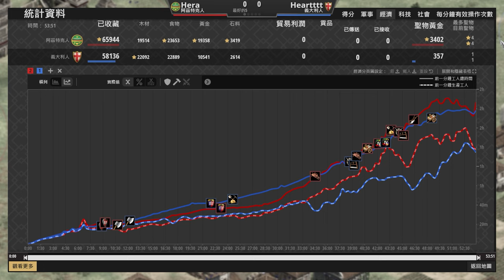【世紀帝國2決定版】Heart三棒開局痛宰Hera村民！義大利經濟優勢帝王傭兵反制老鷹怎麼輸？Hera天梯對決Heart｜阿茲特克 vs 義大利